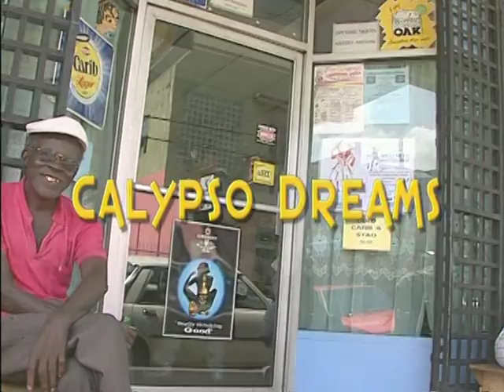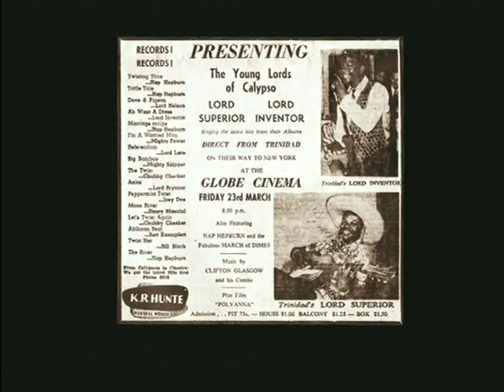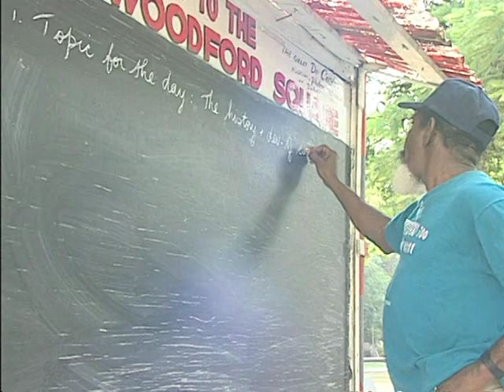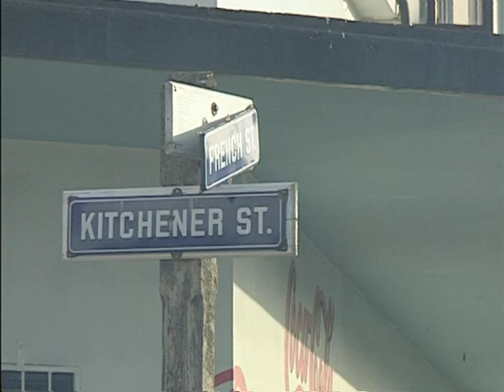Calypso Dreams Pt1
I can't find this video for purchase so if anyone has a link, please post in the comment section and I will verify and direct viewers to that site. Rhyners record shop seems to be the only recognized retailer that may have the DVD in stock. Buyer beware.